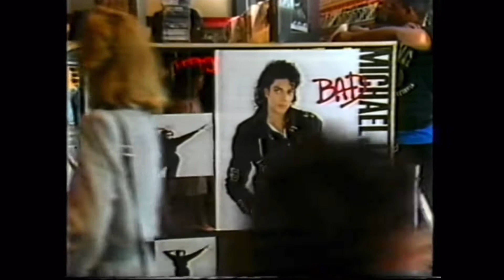The Michael Jackson and Prince album that almost happened!!!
It was a lot of fun making the vid and I want to thank Valsmanips for letting me use their art for my thumbnail.